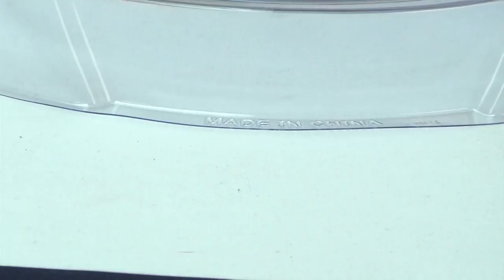Beyblade Legends Hades Kerbecs Showdown by Zankye Battles Vs Ray Striker (H)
From Metal Fusion 4D and ZERO G, Metal Masters, Metal Fury, Stealth Battlers, Top Plate and Shogun Steel, Legends you can find all in my channel.
Always make sure to add to you Favorites if you like it no obligation needed

Zero Tolerance for any kind of Cyber-bullying = Blocked Account

1. Our s Giveaways / Sweepstakes are global, so it doesn't matter where you live ,will send it to you for FREE if you are the winner (some conditions apply).
2. Most s consist in choosing each part of a battle or each beyblade is your favorite or some question of this range, to enter you just need to type what is your preference for what is asked, you can enter multiple types as long as you don’t spam.
5. Our Giveaways /Sweepstakes contest are conducted with total transparency, and all prizes will be awarded, in some case  prizes that are not claimed within 5 days from the winners announcement they will be either recycled for a future  or donated to a child institute in need in Canada.
6. We are fully responsible for our rules and all aspects of the contest administration.
7. YouTube is not a sponsor of our Giveaways / Sweepstakes and entering you as a user you agree to release YouTube from any liability related to our Giveaways / Sweepstakes
8. We ONLY be using any data collected from the winners for the sole contest administration purposes (to send the prizes to the winners address) and don’t use any of this collected data for marketing purposes.
9. Don't forget to get permission from your parents or your legal guardian if are younger than 18 years old, in case if you win, because we will be in need of your mailing address, first and last name, to be able to send you the prize, if you are the winner of our /sweepstake.
10. As winner  you will have 7 days to claim your prize  replying  by Youtube private message ONLY, with Full Name not Youtube user name plus complete shipping information. No more than a total of 2 prizes per Household.
11. We Use the Mechanic Papa Raffle selector for our draws and have no control if for some odd reason some names are not picked up, or if there's double entries.
12. We are not responsible if your prize it gets lost, stolen, or damaged in transit plus we are not responsible if you need to pay for any tax or duty on the prize sent to you. In some cases if the amount of the shipping is to high for the prize you won, especially for countries in Asia, Europe or Australia we might replace the prize for equivalent.
13. If you use an auto comment script of any kind to automatic post the comments for you, so you can win for the prize, besides being disqualified and blocked will be reported to Youtube.
14. If you like any of our videos feel free to press the Like button, add it to your favorites and share it with your friend’s, there’s no obligation on your side.